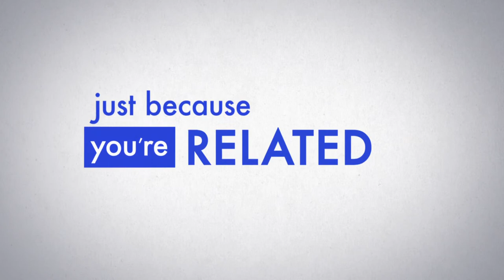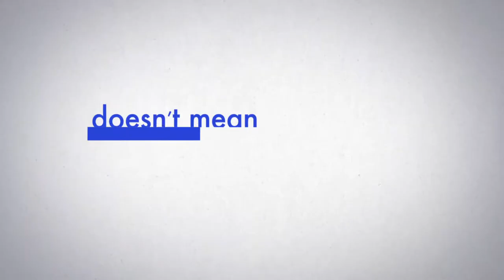3 Generations trailer - Elle Fanning, Naomi Watts, Susan Sarandon, Linda Emond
3 Generations trailer - Elle Fanning, Naomi Watts, Susan Sarandon, Linda Emond

Release date: 5 May 2017 (limited)
Director: Gaby Dellal
Casting: Elle Fanning, Naomi Watts, Susan Sarandon, Linda Emond, Andrew Polk, Marcos A. Gonzalez & Antonio Ortiz

Synopsis:

After Ray decides to transition from female to male, Ray's mother, Maggie, must come to terms with the decision while tracking down Ray's biological father to get his legal consent.